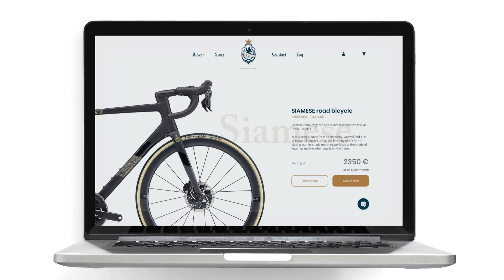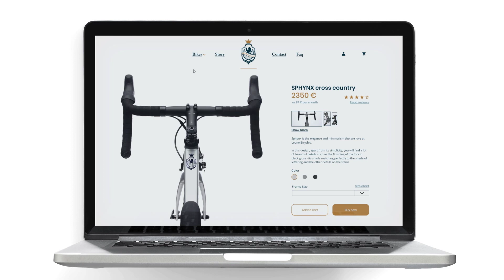Leone Bicycles UX/UI Design